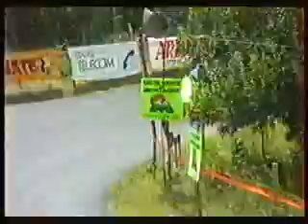Course de cote du mont dore 06 aout 1989 partie 1_xvid.avi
a suivre partie 2 et partie 3